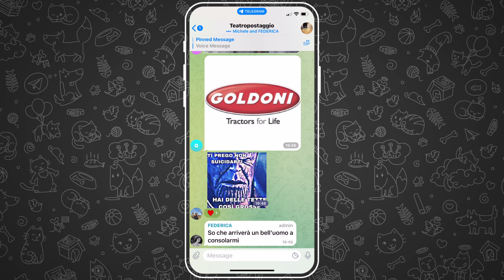Il Teatropostaggio da un milione di dollari - Teaser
"Una performance su Telegram, la prima della storia, forse […] nel loro scontrarsi con la presunta riscrittura de “Le smanie per la villeggiatura” realizzata per Telegram, fanno morire dal ridere ma ci portano anche a profonde riflessioni sul ruolo del teatro nella contemporaneità." (Simone Pacini, Krapp’s Last Post)

Lo shitposting è la condivisione in una chat o sui social di contenuti volutamente scadenti o fuori contesto, con l'obiettivo di far esplodere qualsiasi possibilità di comunicazione univoca. Strumento principale di questa operazione sono i meme, dunque assemblaggi di immagini, video e testi: una dialettica tra scritto e icona assimilabile a quella tra parola e palco. Ma cosa succede se si utilizza lo shitposting come meteora impazzita, per schiantare i paradigmi attoriali e drammaturgici? Dal 2023 il gruppo di ricerca Teatropostaggio cerca di rispondere a questa domanda, radunando al suo interno giovani artisti del teatro contemporaneo e alcuni fra i più interessanti creatori di contenuti memetici del panorama nazionale.
Il Teatropostaggio da un milione di dollari è il primo esperimento di questa formazione. La performance si svolge interamente sull’app di messaggistica Telegram, all’interno di una chat in cui il pubblico non può scrivere, ma solo leggere. Qui va in scena un’improbabile riscrittura digitale della Trilogia della Villeggiatura di Goldoni, realizzata dalla compagnia a suon di selfie, gif ed emoji; ma l’operazione si smonta non appena un manipolo di disturbatori irrompe nel gruppo, e lo bombarda di meme creati a partire proprio dalle immagini che gli attori hanno condiviso. Le velleità neoclassiche del progetto degenerano: come scrive Simone Pacini, “il meme infatti deturpa la realtà, offende l’atto artistico, irriverisce la drammaturgia, mette zizzania con uno shitposting che trova il culmine nel momento in cui la chat viene aperta anche agli spettatori, che cominciano a ‘memare’ (e ad essere memati). Il regista si indigna, le attrici delirano, il teatro è minacciato, confuso e sbeffeggiato con violenza.”
La drammaturgia non è fissa, ma segue un canovaccio agile, per permettere al lavoro di restare fedele alla natura dello shitposting: Ad ogni replica i meme e i messaggi scambiati sono improvvisati solo per l’occasione, rendendo ogni appuntamento unico e irripetibile. In contemporanea a questo habitat puramente digitale, il lavoro può vivere anche in un ambiente fisico, dando luogo ad una configurazione paradossale: gli spettatori in sala si trovano di fronte ad un palco vuoto, su cui solo sporadicamente appare qualcuno del cast, puntualmente in preda al panico. Nasce così una comunità di persone che illuminano la penombra della platea con lo schermo dei loro smartphone, e la riempiono con il suono fuori sincrono delle notifiche. Senza temere le possibilità dell’online, e anzi sfruttandole, il teatro si riconferma come il luogo dove condividere lo spazio, il tempo, l’impalpabile.

IL TEATROPOSTAGGIO DA UN MILIONE DI DOLLARI
Teatropostaggio vol. 1
ideazione, curatela performativa Giacomo Lilliù
curatela drammaturgica Pier Lorenzo Pisano
con gli attori Federica Dordei, Lorenzo Guerrieri, Arianna Primavera, Daniele Turconi e i creator Giulio Armeni, Davide Palandri, Piastrelle sexy, Daniele Zinni, Loren Zonardo (cast in rotazione)
produzione MALTE
progetto realizzato con il sostegno di Inteatro Residenze, Gruppo della Creta e TeatroBasilica
con il contributo di Ministero della Cultura, Regione Marche
vincitore di RESIDENZE DIGITALI 2023 a cura di Centro di Residenza della Toscana (Armunia–CapoTrave/Kilowatt), in collaborazione con AMAT, Centro di Residenza Emilia-Romagna (L’arboreto-Teatro Dimora / La Corte Ospitale), C.U.R.A.–Centro Umbro Residenze Artistiche (La Mama Umbria Umbria International–Gestioni Cinematografiche e Teatrali/ZUT–Centro Teatrale Umbro–Micro Teatro Terra Marique–Indisciplinarte), Fondazione Piemonte dal Vivo–Lavanderia a Vapore, Fondazione Teatro Comunale Città di Vicenza, Zona K

teaser Piergiovanni Turco